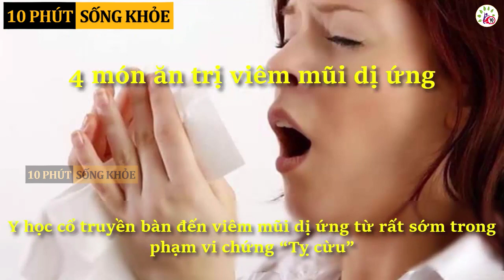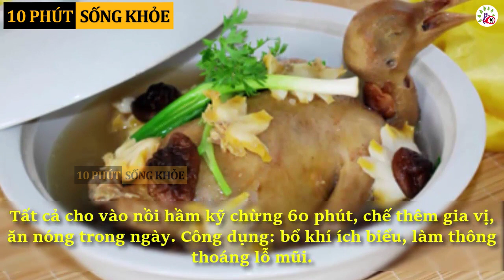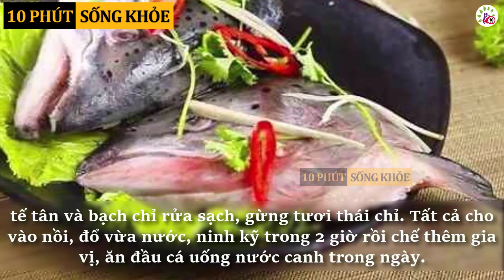4 món ăn trị viêm mũi dị ứng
Y học cổ truyền bàn đến viêm mũi dị ứng từ rất sớm trong phạm vi chứng “Tỵ cừu” với nguyên nhân chủ yếu là do phong tà gây nên trên cơ sở chính khí (sức đề kháng của cơ thể) suy nhược vì nhiều lý do khác nhau.